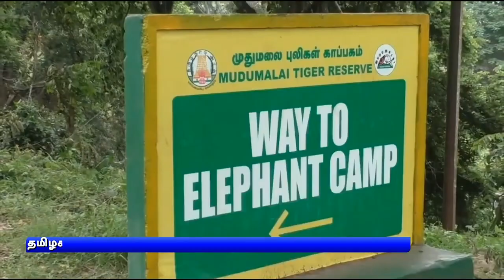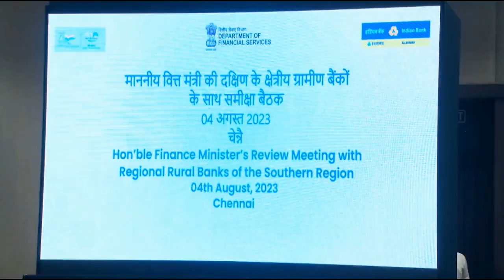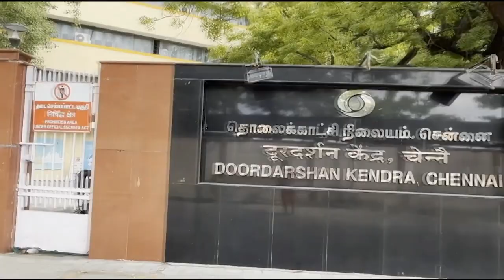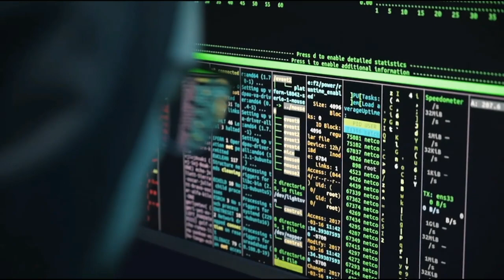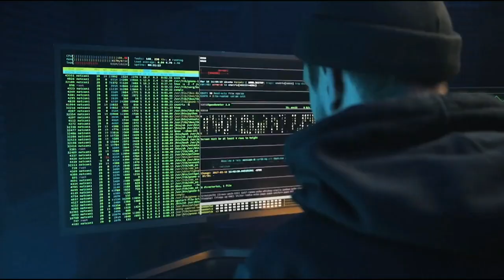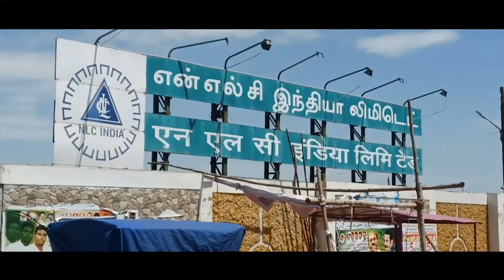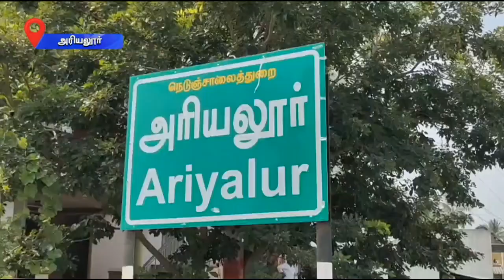பொதிகை காலை 8.00 மணி செய்திகள் [05.08.2023]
1)  நான்கு நாள் பயணமாக தமிழ்நாடு, புதுச்சேரிக்கு வருகை தருகிறார் குடியரசுத் தலைவர் திரவுபதி முர்மு - பாதுகாப்பு ஏற்பாடுகள் தீவிரம்.

2)    தென்காசி, விருதுநகர் உள்ளிட்ட  508 ரயில் நிலையங்களை சுமார் 24 ஆயிரம் கோடி ரூபாய் மதிப்பீட்டில்  மறுசீரமைக்கும் திட்டம் -  நாளை அடிக்கல் நாட்டி தொடங்கி வைக்கிறார் பிரதமர் நரேந்திர மோதி.

3)   தமிழ்நாட்டுக்கு   வேண்டிய காவிரி நீரை  திறந்துவிட கர்நாடக அரசுக்கு உத்தரவிட வேண்டும் - பிரதமர் நரேந்திர மோதிக்கு முதலமைச்சர் மு க ஸ்டாலின் கடிதம்.

4)  சென்னை உயர்நீதிமன்ற உத்தரவை ஏற்று பயிர் இழப்பீடு - 110 விவசாயிகளுக்கு வழங்கியதாக என் எல் சி நிர்வாகம் அறிவிப்பு.

5)  ஜெர்மன் தலைநகர் பெர்லினில் நடைபெற்ற உலக வில்வித்தை சாம்பியன் போட்டி -  இந்திய மகளிர் அணி தங்கம் வென்று அசத்தல்.